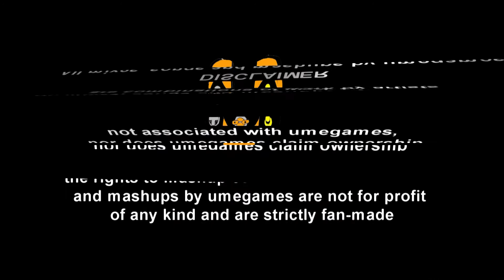Biggie vs Fzero - Hypno City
Biggie Smalls: Hypnotize
vs
Fzero: Mute City